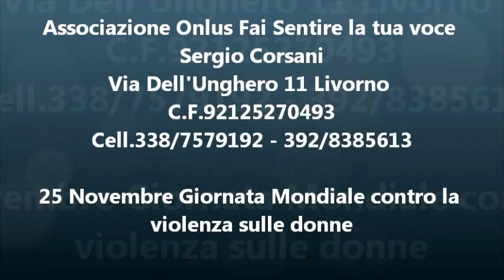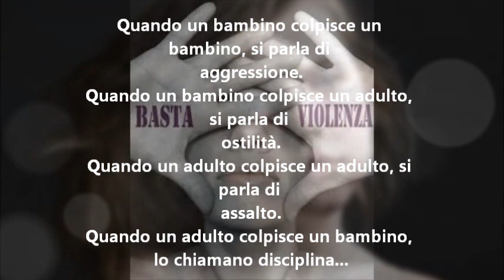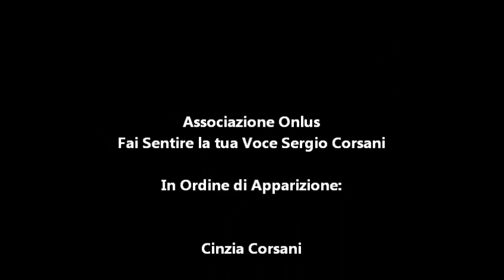Giornata contro la violenza sulle donne, lo spot